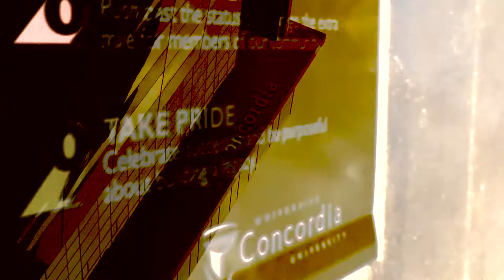Concordia Chronicles: Taking Charge, Taking Pride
In this episode of the Concordia Chronicles Promos, The Stinger Nation takes hold of it's pride!

"Stay Stingin'! Stingers!"

-Bastille of the Concorde